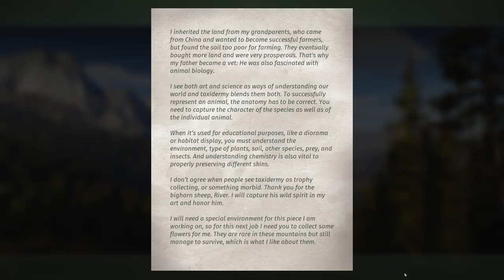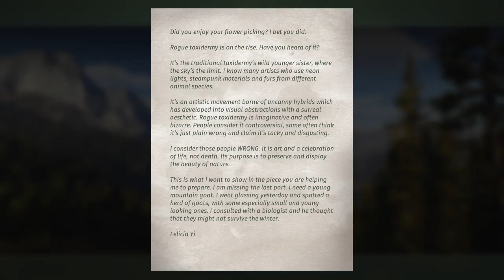După capra de munte, din nou! Way of the Hunter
Dacă ți-a plăcut videoclipul, nu uita să-l "Apreciezi" 👍, mă ajută foarte mult. 😇

⏳ Capitole la mișto.
În curând...